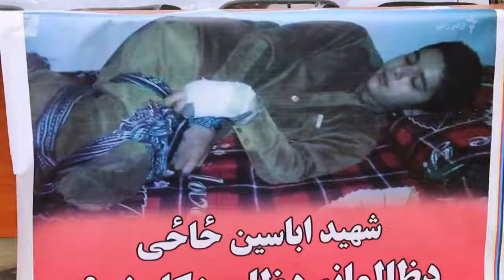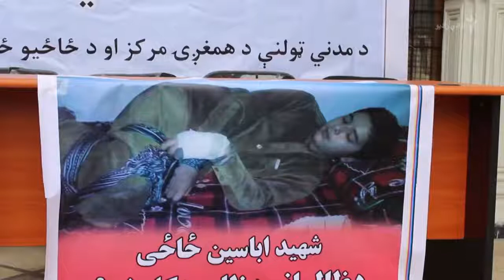‘د اباسین وژونکو به هرو مرو سزا وینی’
په کابل کې د ځوان اباسین وژلو د غندنې او د هغه په اړه د عدالت غوښتنې په هدف مدني ټولنې د همغږۍ مرکز اعتراضیه ناسته وکړه.

 په ورته وخت کې د افغان حکومت اجرائیه رئیس عبدالله عبدالله د سېشنبې په ورځ د وزیرانو شورا په غونډه کې وویل چې د اباسین د پېښې په تړاو کسان